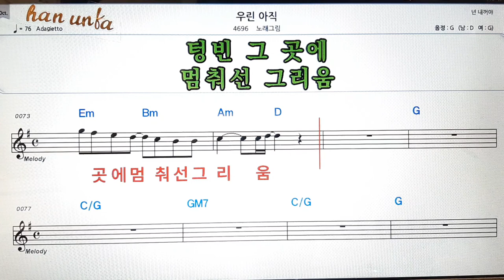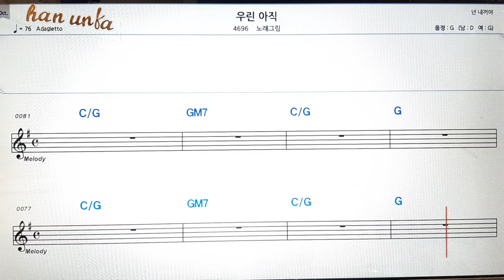우린 아직/노래 그림👍노래 반주, 코드 악보,가라오케💋Karaoke*Sheet Music*Chord*MR